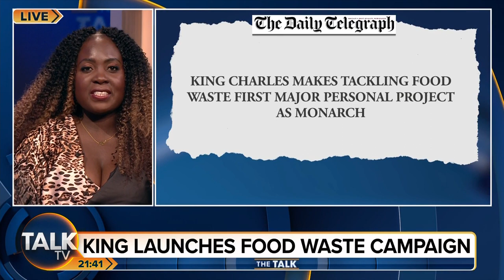King Charles To Champion Food Waste Campaign | “He Is Obsessed With Food Waste”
King Charles is preparing to launch his first major campaign this autumn, a national scheme to tackle food waste. He will work with governments, supermarkets and charities to make sure that food that is normally thrown away will go to those in need.

The Talk panellists Mike Graham, Ian Collins, Daisy McAndrew, Penny Smith and Afua Hagan share their thoughts on this cause plus the King’s rumoured own food practices.

Daisy McAndrew says: “He literally has been known to go through bins, he is obsessed with food waste.”